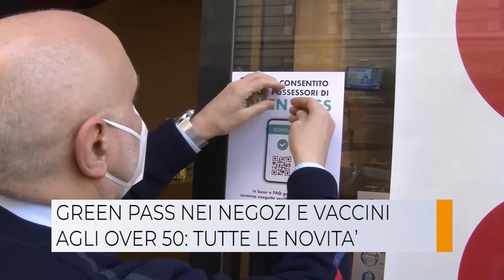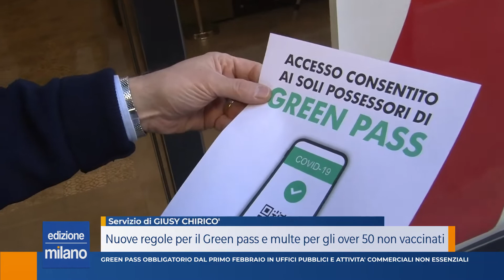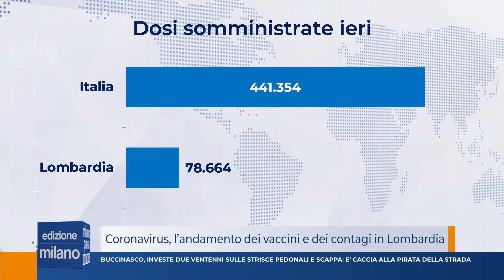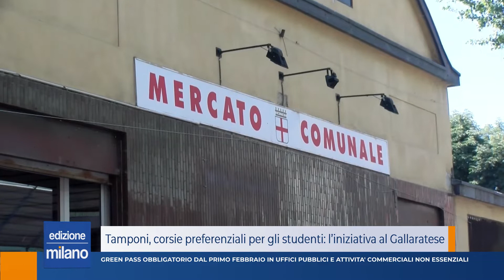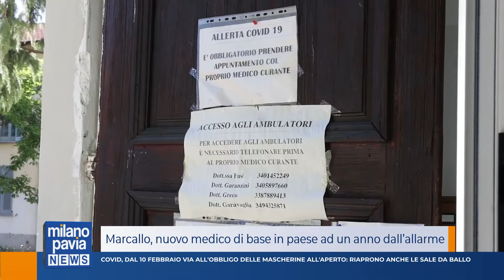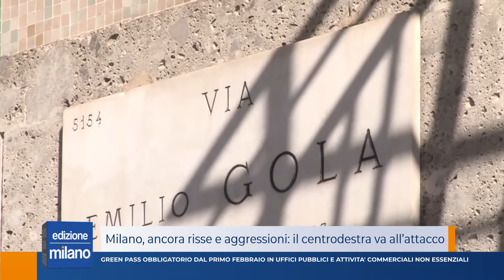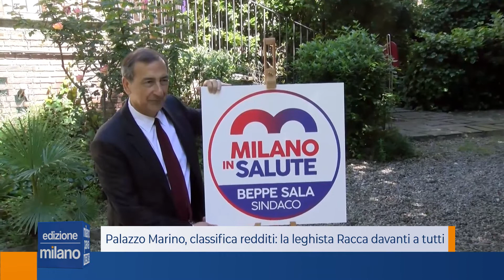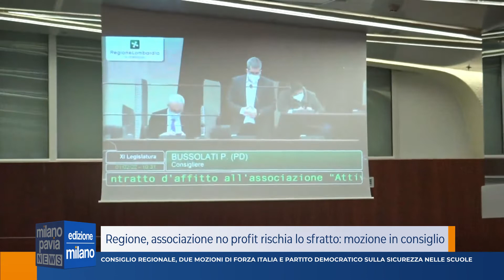Milano Pavia News - edizione MILANO - 1 febbraio 2022